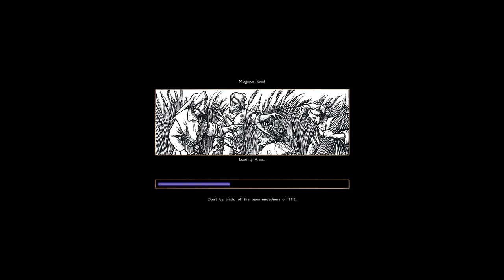Let's Play Tortured Hearts II EP17 - Mulgrave Point area exploration.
Once again, Bran has to become an explorer to find more experience.

Check the Tortured Hearts modules on the Neverwinter Vault!